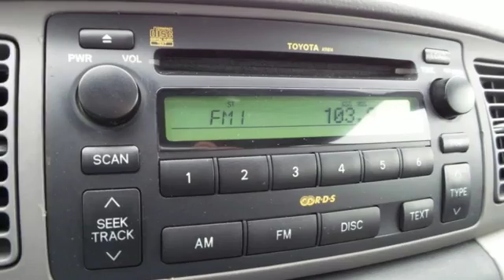Used 2008 Toyota Corolla Rochester MN Winona, MN SA15097 - SOLD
Year: 2008
Make: Toyota
Model: Corolla
Trim: LE
Engine: 1.8L I4 SMPI DOHC
Transmission: 4-Speed Automatic with Overdrive
Color: Red
Interior: Fb11
Mileage: 119569
Stock #: SA15097
VIN: 1NXBR32E78Z949134

Address:
4900 Hwy 52 North